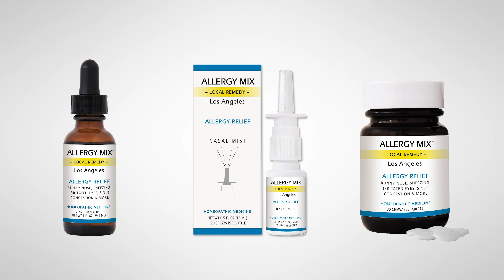20201116 AllergyMix 4K Full1min37s V4